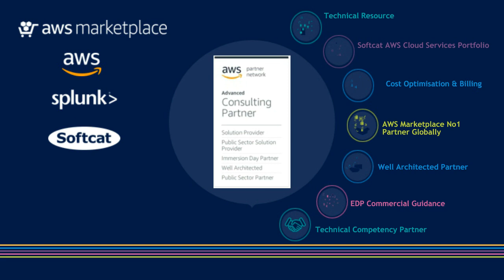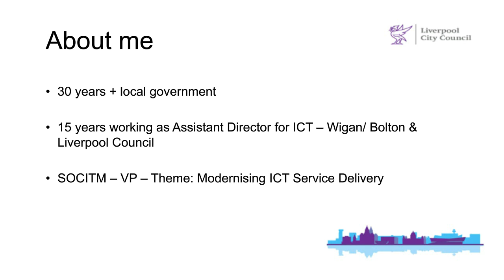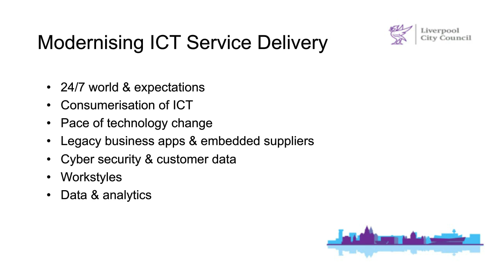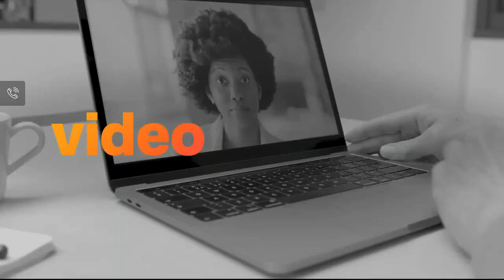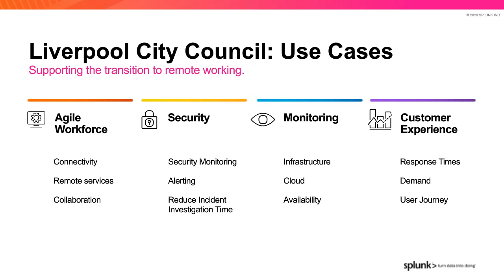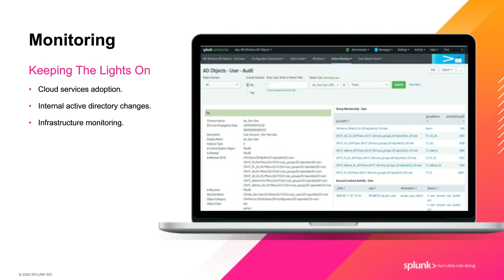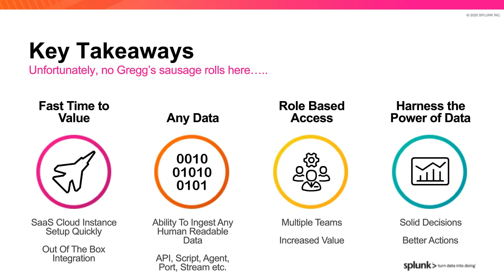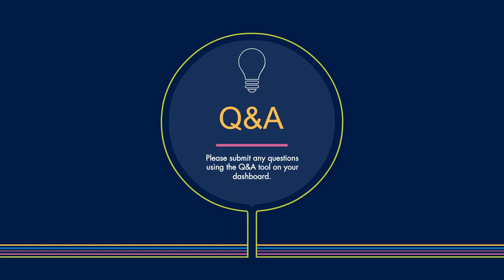Webinar: Leveraging Data to Manage Remote Working in UK Local Government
Whether you're on premises or in the cloud, you don't need to struggle to manage the growth of your remote workforce. You’re invited to a webinar with Softcat, Amazon Web Services (AWS) and Splunk on Thursday 1st October to find out how we can specifically support Local Government organisastions on this topic.

Built on AWS, Splunk's Remote Work Insights (RWI) is designed to help ease uncertainty and tackle challenges presented by a rapidly growing remote workforce.

 RWI offers executive and operational level dashboards and guidance for real-time IT and security visibility across multiple systems like VPN, authentication, Microsoft Teams and Microsoft Office 365. Local Government organisations can keep an eye on key performance indicators, identify emerging issues, and perform deep root-cause analysis—all in one platform.

Speakers:

Alison Hughes – Assistant IT Director , Liverpool City Council

Craig Lodzinski – Chief Technologist, Softcat

Kev Pyart - Local gov solutions engineer - Splunk